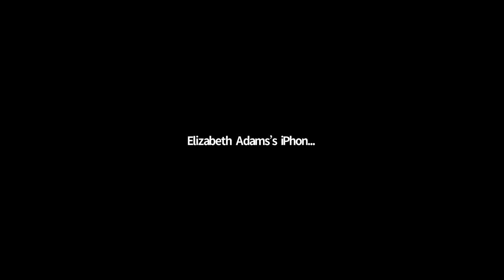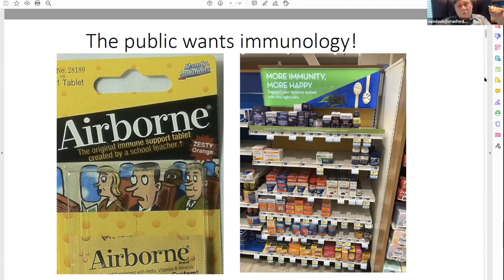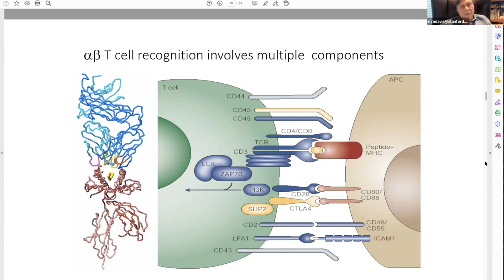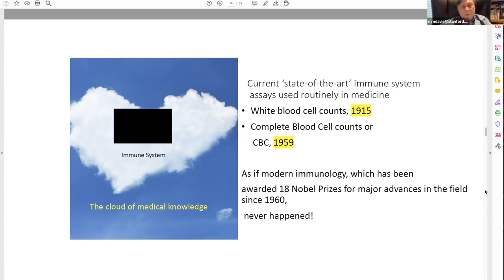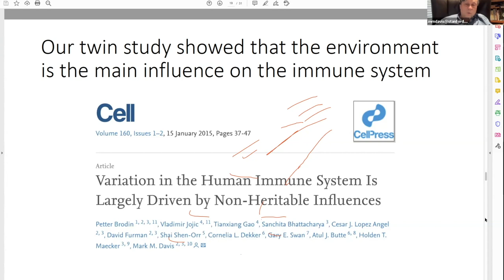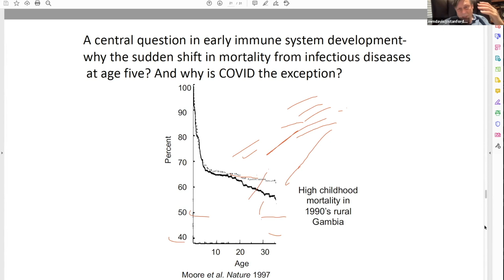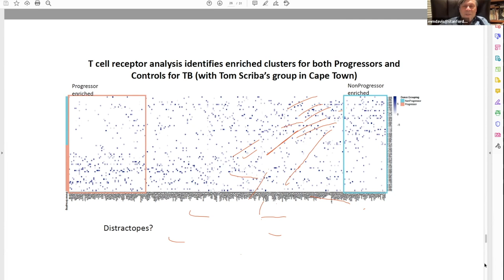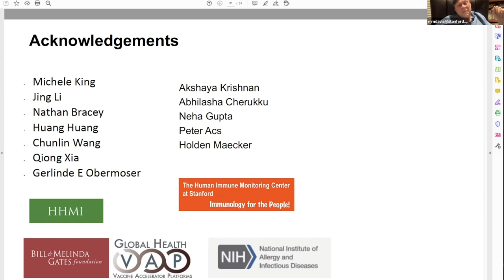How the Immune System works: Twins and Other Studies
Dr. Mark Davis is Director of the Institute for Immunity,
Transplantation and Infection, Stanford University.